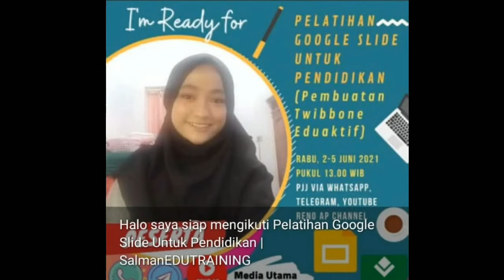SELAMAT DATANG PESERTA PELATIHAN Google Slide Untuk Pendidikan - Pembuatan Twibbone Edukatif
Assalau'alaikum salam sejahtera untuk semua

Bpk Ibu yg kami hormati, SELAMAT DATANG di Pelatihan Google Slide Untuk Pendidikan - Pembuatan Twibbone Edukatif, mohon kesediaannya untuk membuat twibbone pelatihan kita Tgl 2-5 Juni 2021. Mohon Twibbonenya digunakan di Profil atau dibagikan di Medsos Bpk Ibu.

Mohon Bpk Ibu dapat memperkenalkan diri di Kolom Komentar
dengan Format: Nama- Instansi-Hadir, Siap Mengikuti Pelatihan
Contoh: Ahmad Setiawan SDN 3 Palembang Hadir, Siap Mengikuti Pelatihan

INFO TERBARU AKAN DISAMPAIKAN DI GRUP PELATIHAN
Mohon dipastikan Bpk Ibu sudah bergabung agar tidak ketinggalan Informasi
MEDIA UTAMA PELATIHAN Ada di Channel ini
Sampai jumpa insyaAllah pada saat pelatihan nanti

Terima kasih banyak atas kesediaan Bpk Ibu semuanya...

Wassalam